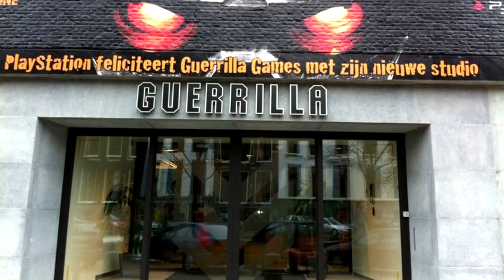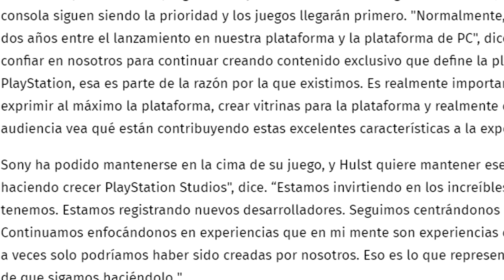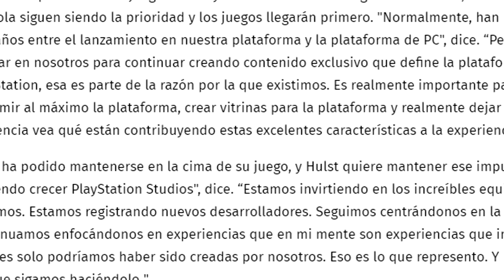PS5 Y SUS EXCLUSIVOS NO LLEGARÁN A PC - PLAYSTATION TIENE LOS MEJORES ESTUDIOS - PLAYMANIACO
Después de tanto bombo y platillo de que Playstation se quedaría sin exclusivos y que todos sus títulos iban a salir en PC, vemos como al final no es así, bombo y platillo que a estado promovido por parte de personas que desean el fracaso de Playstation por no ser su marca principal. Aquí como es habitual en el canal, desmontamos esa mentira y explicamos todo.

Que Tengáis Mucha Salud y Tecnología!.💜💙